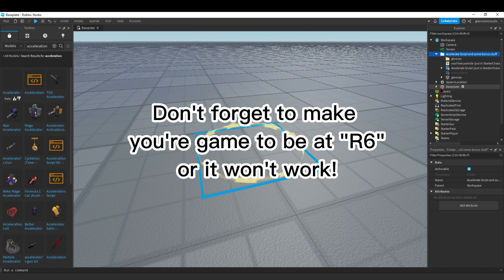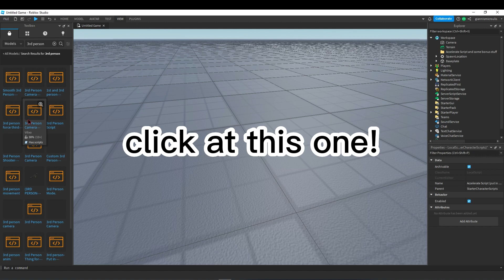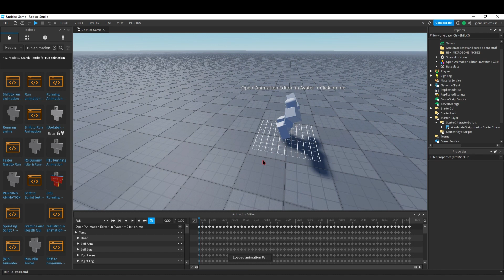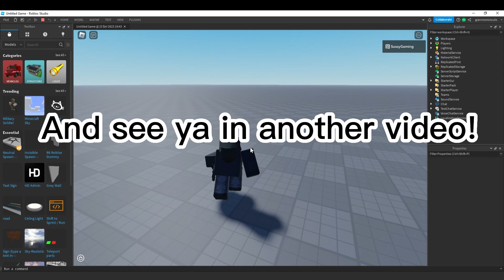How to make a movement in 3rd person in roblox studio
Hello guys and welcome to another video!This video is a tutorial about roblox studio ya know!